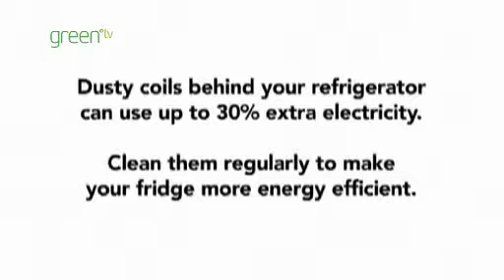Green Tip - The Fridge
Short green tips on how to reduce the environmental impact of your daily actions, whether at home, at work or on the road.